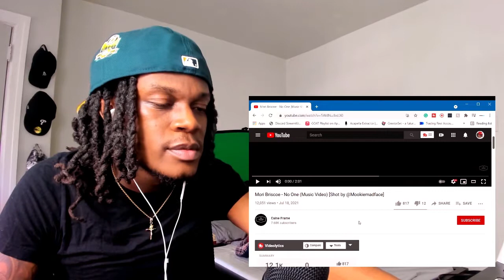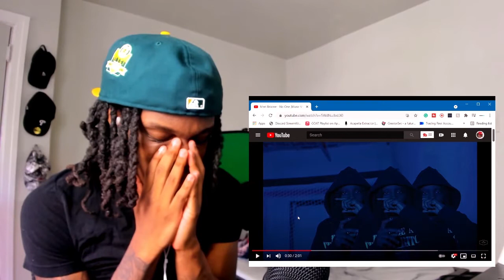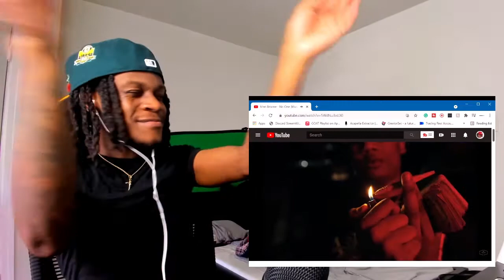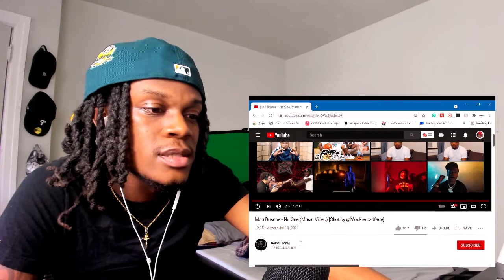Mori Briscoe - No One (Music Video) [Shot by @Mookiemadface] REACTION! DID HE REALLY JUST...🔥🔥🔥